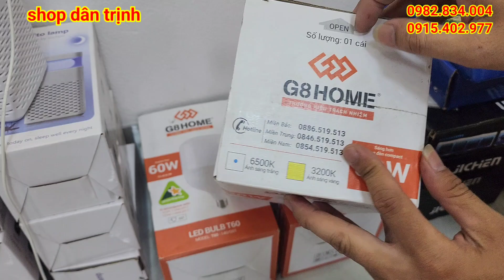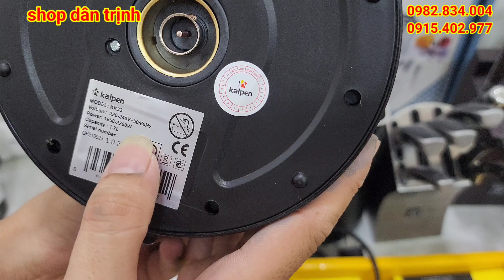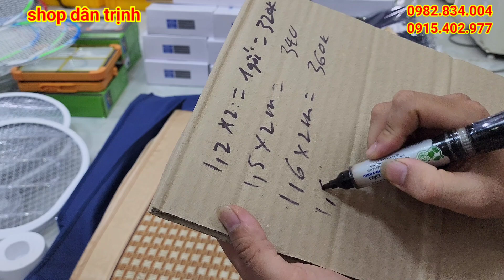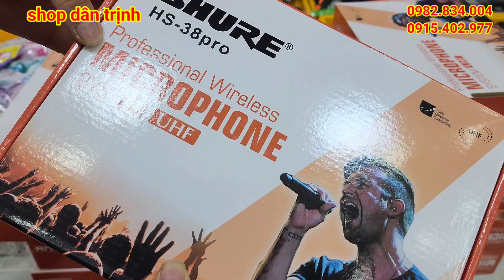đủ các loại, vợt muỗi, vợt cầu lông, đồ gia dụng nhật bãi giá rẻ, lh 0982834004